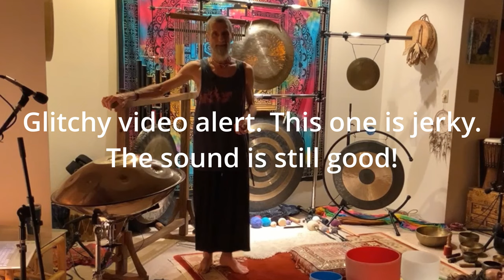2024-4-13 Remix - Saturday Sound Journey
ABFAB group last Saturday and I got to play Kevin's F-min Holo handpan! We'll be live again this Saturday at 8:15 on our Hi VibeTribe Facebook page. As usual, you can find more of our Journeys on YouTube (over 180!)